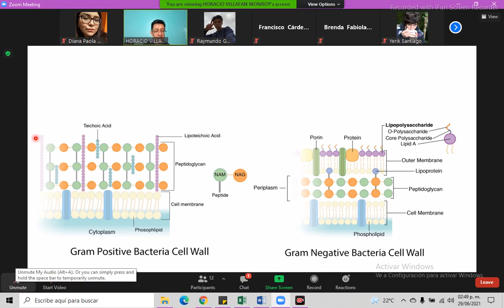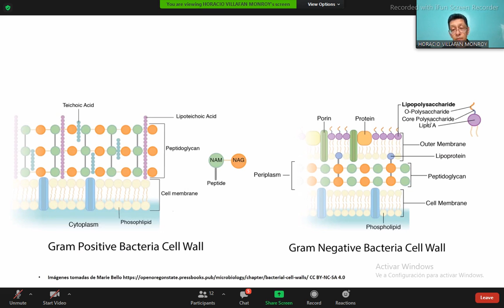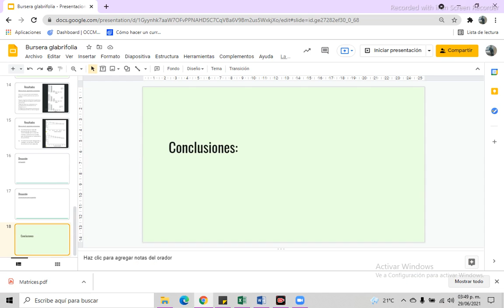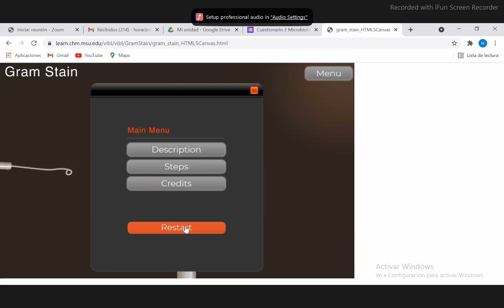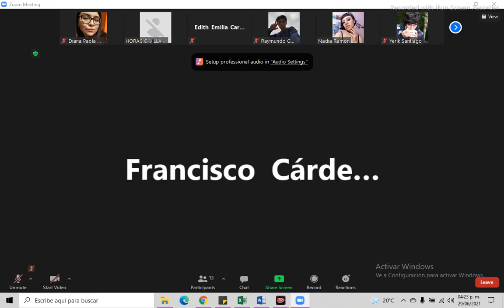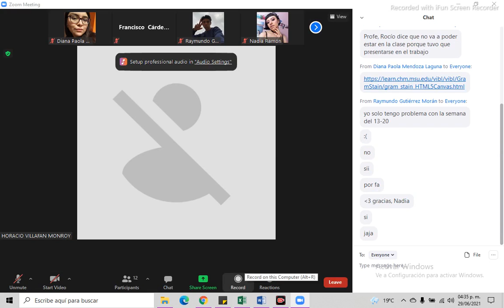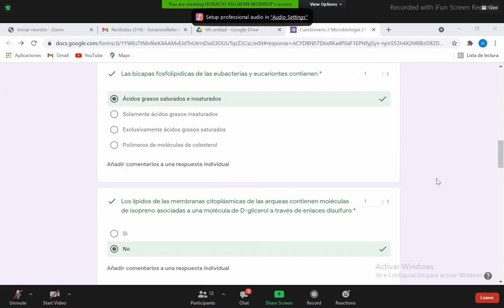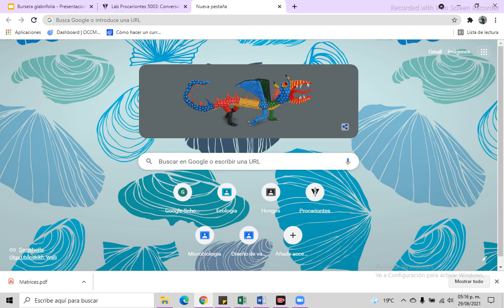PARTE 1: Tinción de Gram y exposiciones